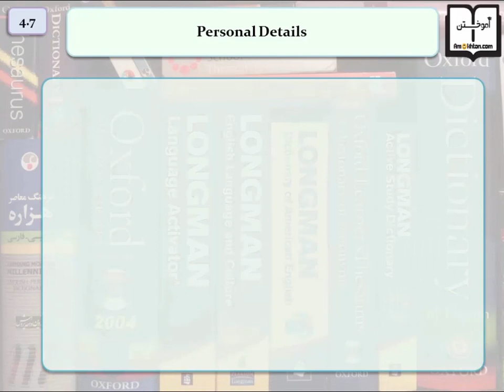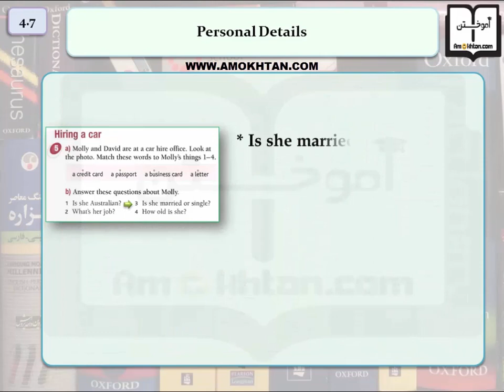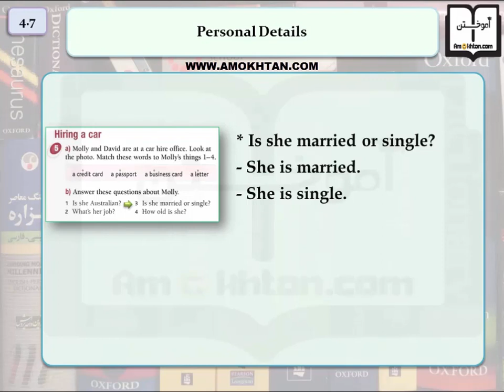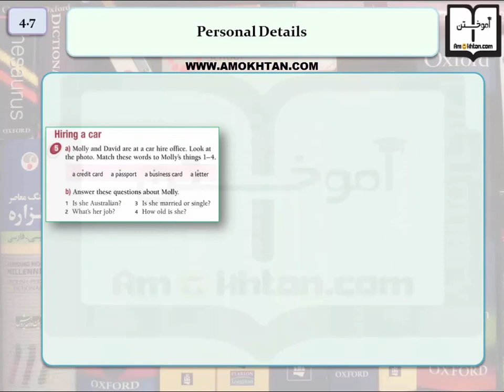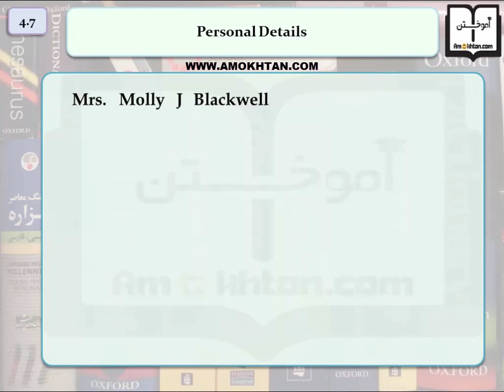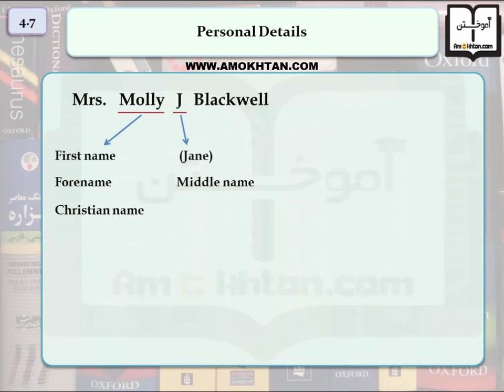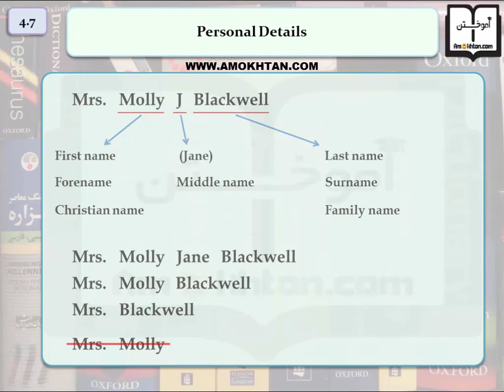بیان اطلاعات فردی به زبان انگلیسی